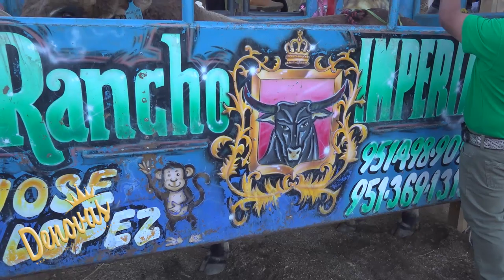jaripeo profecional ( rancho imperial)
montas del jaripeo